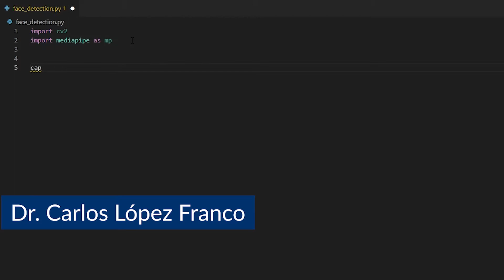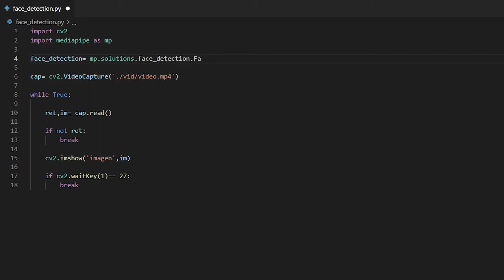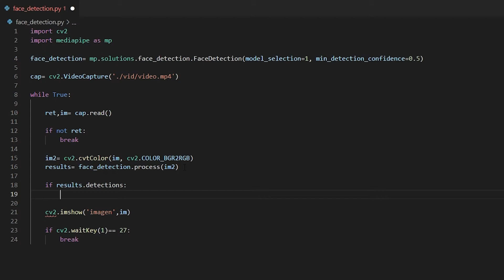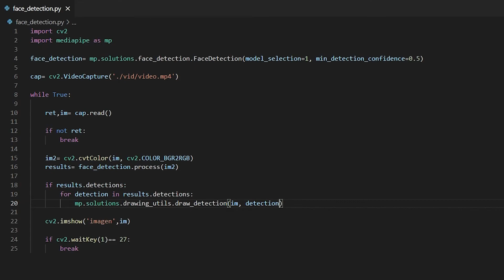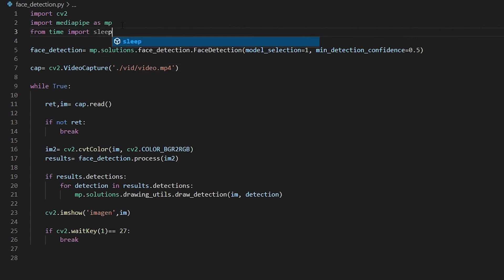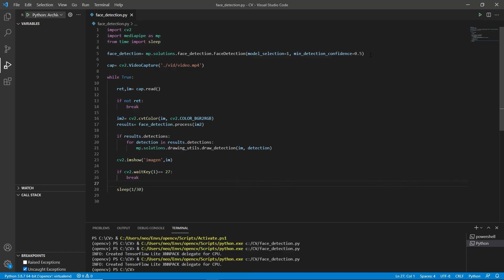Detectar Rostros con Mediapipe y Python (FÁCIL!!!🔥)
✅ Detectar 👩rostros👨 en imágenes es una de las tareas principales en el reconocimiento de rostros a partir de imágenes digitales.

En este video APRENDERÁS a detectar rostros en imágenes utilizando Mediapipe y Python. La librería de Mediapipe es capaz de detectar rostros en tiempo real sin necesidad de GPU.